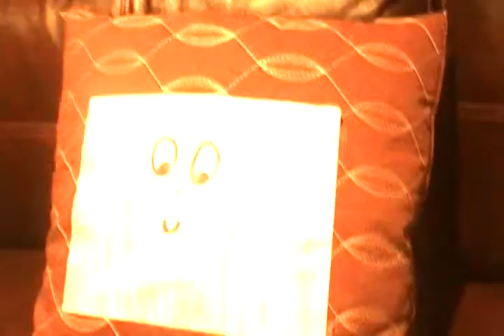Couch and PIllow Episode 2: Couch hates cell phones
Couch gets Jesse's cell phone stuck in his couch crack and it really hurts! Watch to see what happens when it starts VIBRATING!